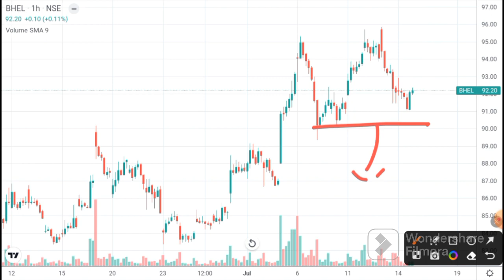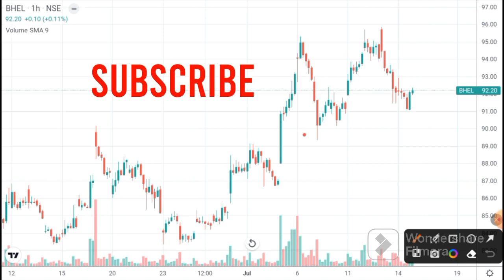BHEL latest news I BHEL share today I BHEL share news I BHEL share ANALYSIS I Bhel today news